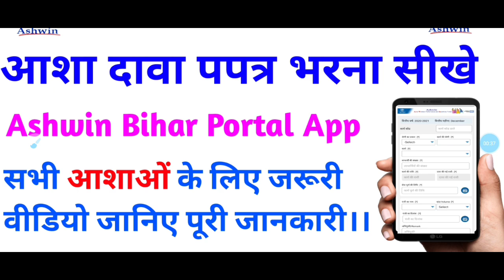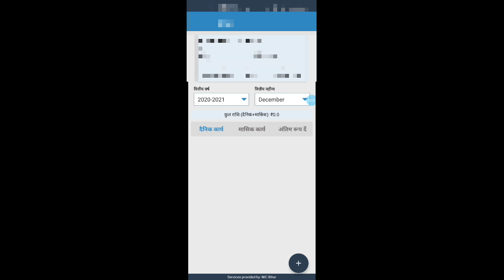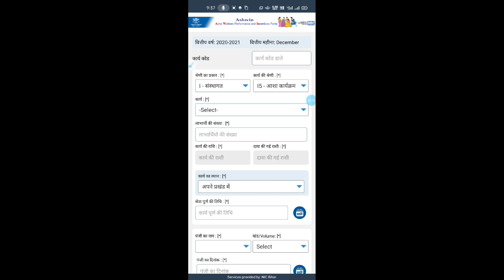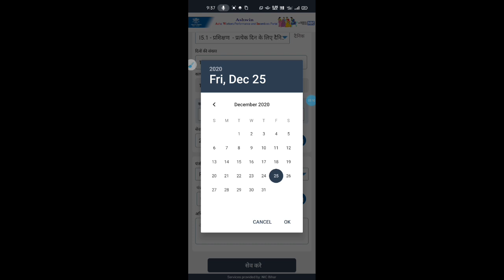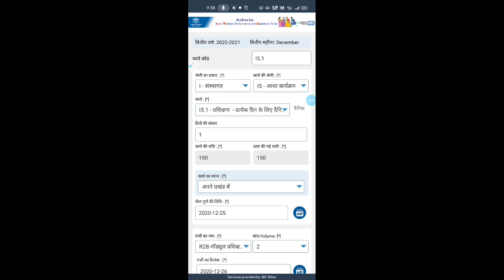ashwin Bihar | asha dava parpatra kaise bhare | Ashwin BIHAR app मैं आशा दावा प्रपत्र कैसे भरें